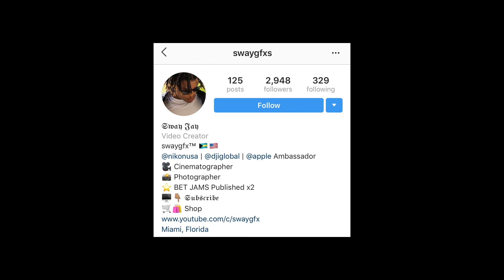5 Things I LIKE as a Videographer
5 Things I LIKE as a Videographer

I know many content creators have experienced something similar!

- Timestamps
1. Impact - 0:08
2. Meeting Expectations - 0:37
3.Traveling - 1:12
4. Meeting New People - 1:39
5. Seeing It Come Together - 2:17

What are some of the things you Like?

Join me here on discord 📲
with editors and directors worldwide

Editing Equipment
MacBook Pro Retina 💻
Sony Headphones  🎧
External HardDrives 💾​